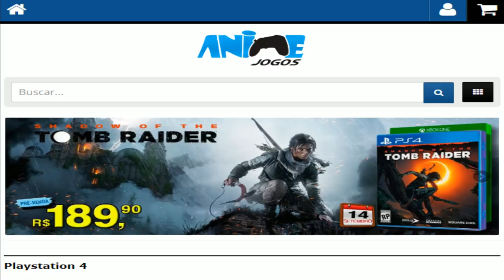No Man's Sky NEXT - Raio X do Antes e Depois || Guia sobre o GIGANTE UPDATE